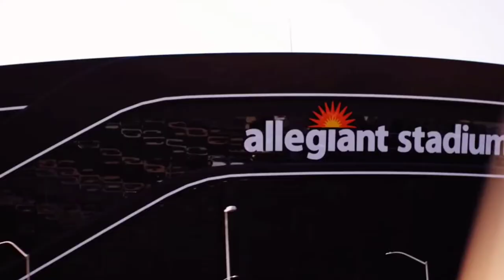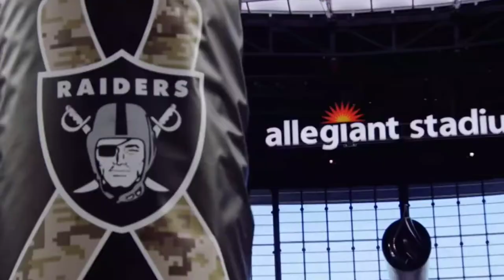Las Vegas Raiders Hype Video 2021-2022 (Slipknot - Devil and I)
This vedio is got more into new offense and defense are stepping up to the hardest schedule that the Raiders had. The Mad Maxx and NFL clips is something that I don't own.